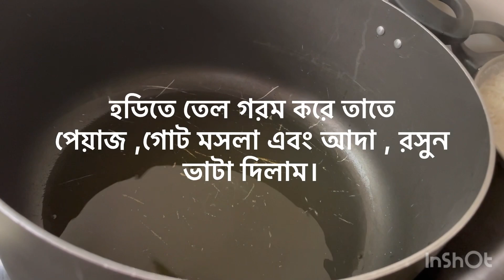নিজের মন মত করে বিরিয়ানি রেসিপি।18 September 2023